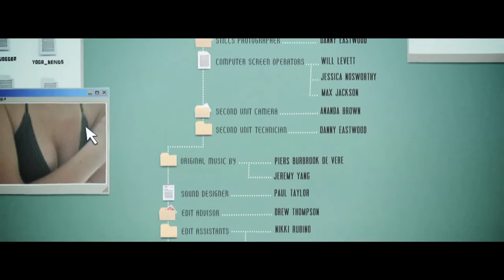Film Titles for "The Mind Job" (Dir. J.J. Winlove)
The movie is about men's "wank banks" of material concealed in the locked "computer" folders of their brains.

Our creative solution was to animate the early Windows operating system graphics and stylise them in a quirky, low fi manner as if you are clicking on a computer screen, opening folders and viewing their contents.

The graphics include folders, computer windows, virus alert symbols, flashing porn windows, DOS self-writing type and ascii graphics to keep viewers intrigued and in their seats until the last frame.